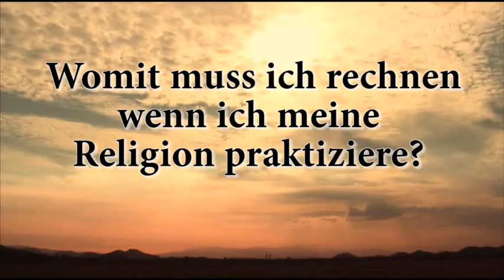Ahmad Abul Baraa - Womit muss ich rechnen, wenn ich meine Religion praktiziere?